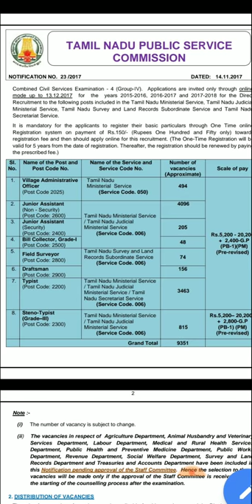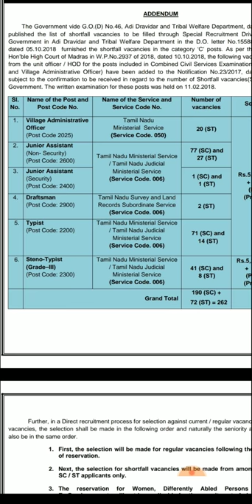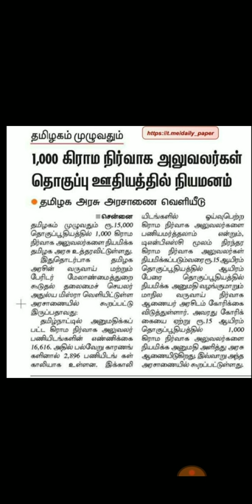Tnpsc Group 4 Vacancies 2019